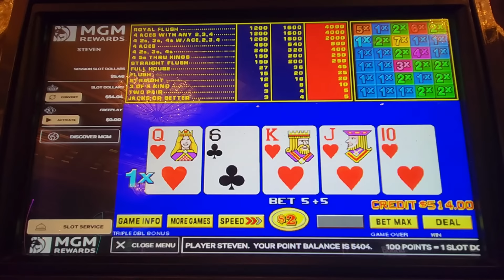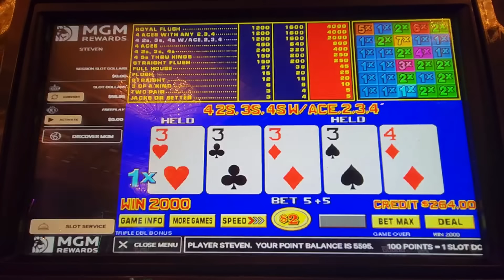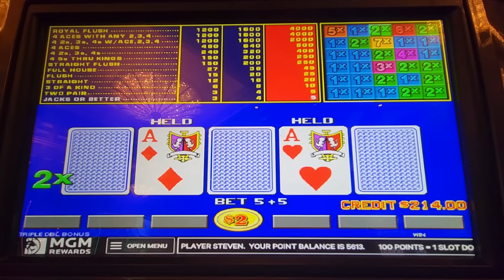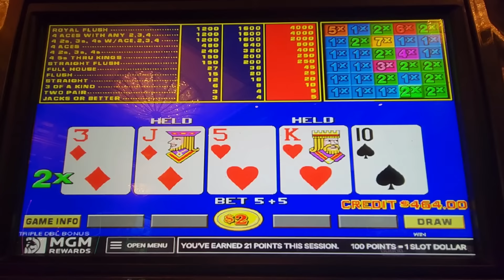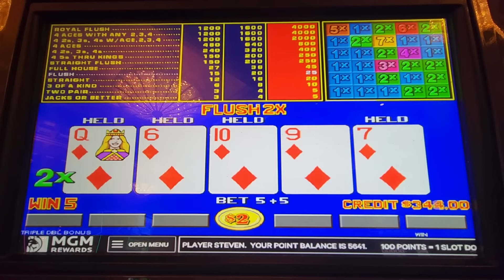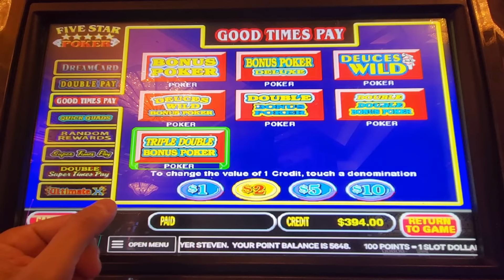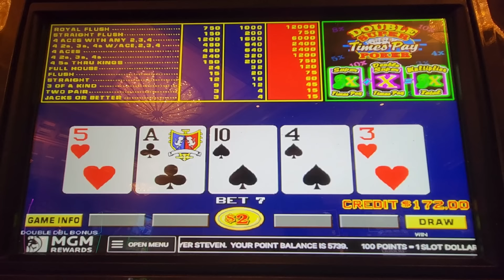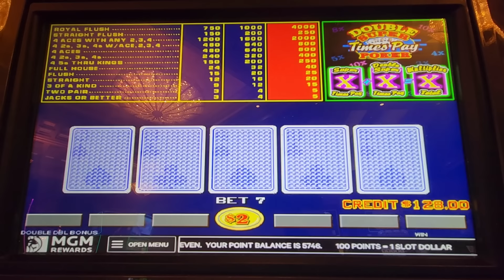Good Times w/Multiple Explosive HANDPAYS!